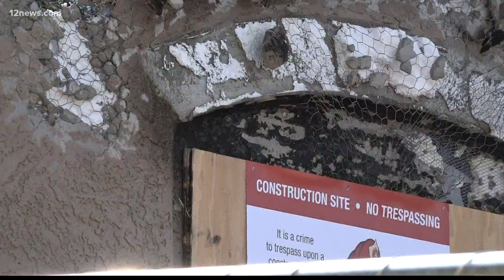Goodyear neighborhood still reeling after home explosion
Neighbors next to the Goodyear home that exploded on Sunday are dealing with damage from the blast. Two people went to the hospital, one is in critical condition.